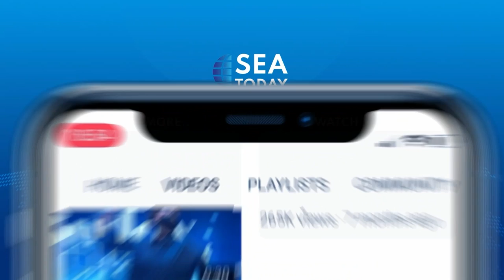F1 Powerboat World Championship 101